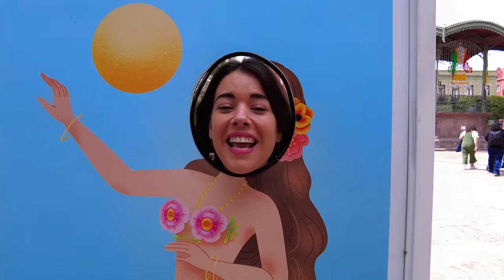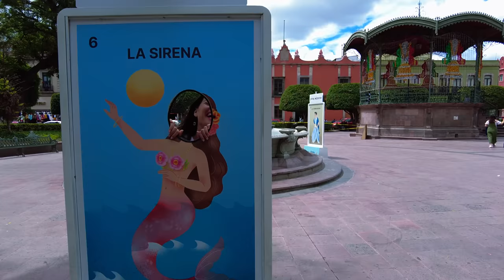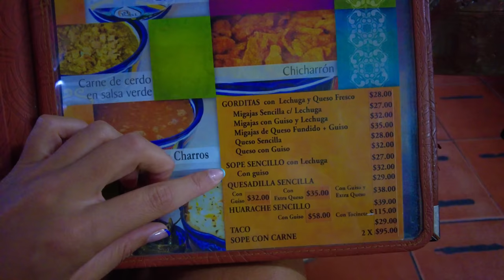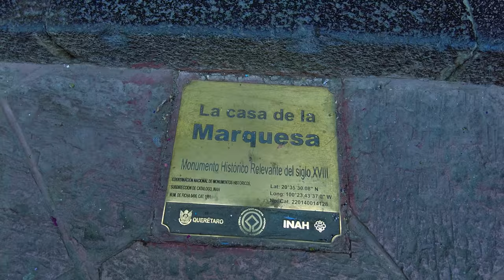¿Es QUERETARO la Ciudad MÁS Linda de MEXICO? 🇲🇽 4K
💥 TIENES que conocer QUERÉTARO, una de las CIUDADES MÁS BONITAS y SEGURAS de MÉXICO. ¡Te encantará!

Aquí te dejo los 6 MEJORES LUGARES para visitar en Querétaro! Recorreremos la ciudad y comeremos unas deliciosas Gorditas en el Portal!